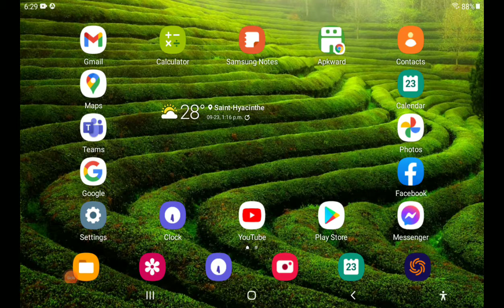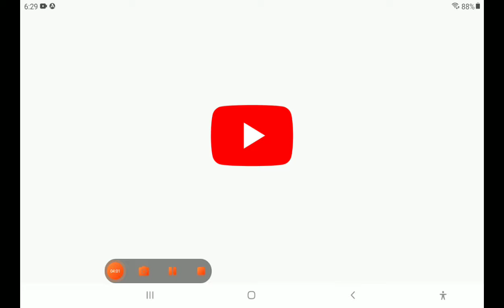Jack is just like Sarah (Toca Kitchen2)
We're Road to 20subs

See u guys idk